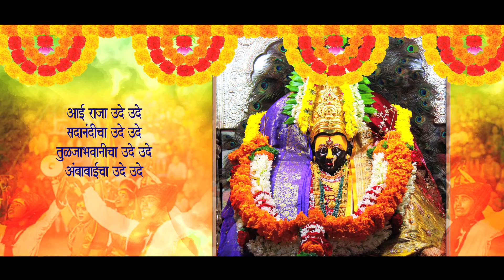तुळजाभवानी आईचा जोगवा | गोंधळ | आरती | Tuljabhavani | शंकर जाधव | Sagarika Bhakti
देवी गायत्री मंत्र - उत्तरा केळकर - 0:00:00
तुळजाभवानी गोंधळ - उत्तरा केळकर - 0:01:02
आईचा जोगवा - उत्तरा केळकर - 0:03:48
आरती - वैशाली सामंत - 0:06:39

संगीत - नंदू होनप
गीत - शंकर जाधव